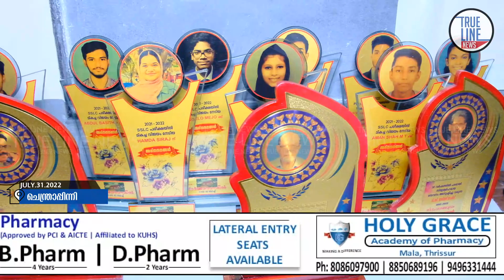" ഓർമ്മ തണലിൽ " പൂർവ്വ വിദ്യാർത്ഥി സംഗമം നടത്തി